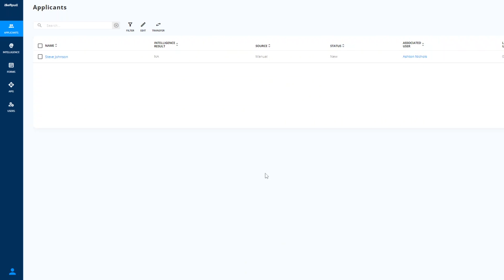iSoftpull | Roles of Admins, Managers, Employee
Welcome to our product resource series where we showcase how to use our proprietary credit reporting software. In this video tutorial, we will show you the roles of each type of user.